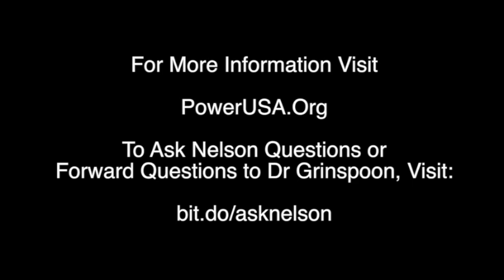Abdominal Fat Accumulation in HIV: Interview with Dr Grinspoon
Nelson Vergel from PowerUSA.org interviews Dr Steven Grinspoon from Havard Medical School about what we know about HIV lipodystrophy associated fat accumulation. Dr Grinspoon covers potential causes and treatments.
QUESTIONS FOR DR GRINSPOON’S INTERVIEW:
1. Please give our audience background information on what HIV lipodystrophy is.
2. What causes HIV lipodystrophy? How is HIV lipodystrophy different than other lipodystrophies?
3. What types of fat tissue does the body have? What are their metabolic functions, if any?
4. Why is visceral fat and dorsocervical accumulation not just a cosmetic issue?
5. Talking specifically about visceral fat (VAT), have we learned about what makes someone more or less prone to having increased VAT before and after starting antiretrovirals?  Is increased VAT driven by HIV as much as ART?  Inflammation?
6. Are some antiretrovirals “better” than others when it comes to avoiding excessive VAT increase? Can switching HIV regimens improve VAT?
7. What kind of hormonal,  lipids and glucose issues have you seen in your research with HIV+ patients experiencing increased VAT?
8. What is growth hormone pulsatile release and how does it differ in HIV lipodystrophy patients?
9. Are there any ways to predict who may have more increased VAT when starting HIV ARVs?
10. VAT then and now- Is increased VAT as common now as it was back in the 90’s and early 2000’s? If not, why? is current lipodystrophy being hidden by the aging of the HIV population?  Is our perception of a decrease in prevalence  being affected by the increase of fat tissue due to aging?    Does current day LD look different and how?
11. What treatments are approved to manage adipose tissue accumulation in HIV? How effective is it?
12. How can we predict if someone will be a good responder to the therapy? When someone responds what should they expect?    Does something happen metabolically before the response happens?
13. Can exercise and diet work in synergy with the adipose tissue treatment? How about any synergy with Metformin?
14. How does liver fat affect someone’s health? Do we experience more liver fat in HIV lipodystrophy?
15. Can you tell us how VAT can affect carotid intima thickness, coronary calcium, hypertension, neurocognitive, and mortality?
16. Follow up, will a reduction in VAT improve these?  What about SAT?
17. Why has leptin not been studied further?
18. Your team recently published a puzzling study on DICER deficiency in HIV lipodystrophy patients. Can you elaborate on your findings and what they may mean clinically?
19. Why does it seem that a lot of the HIV lipodystrophy research interest has decreased in the last few years? What can patient advocates do to advance more research?